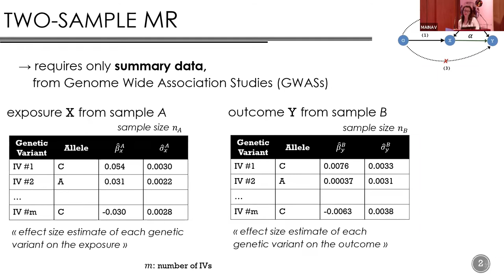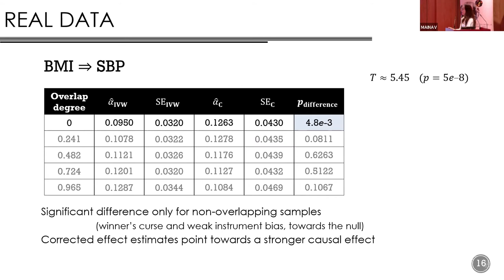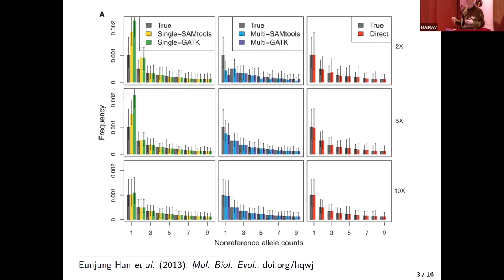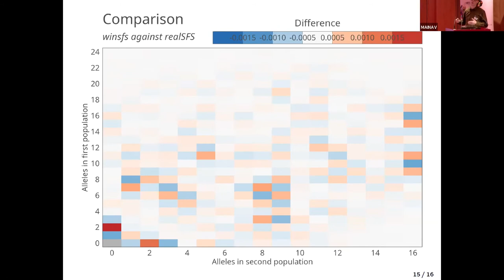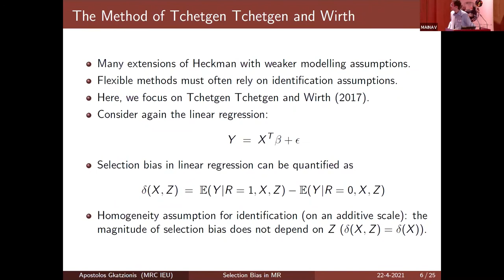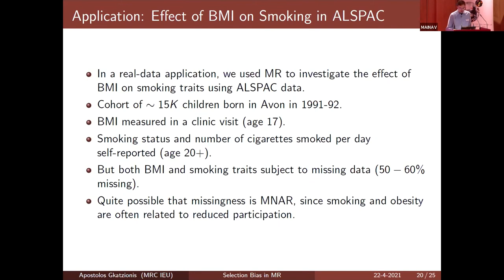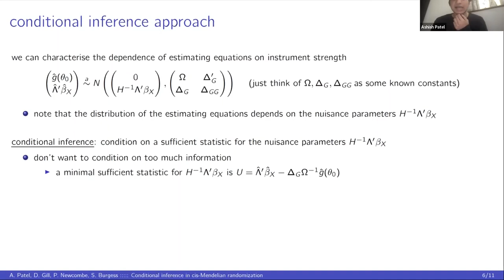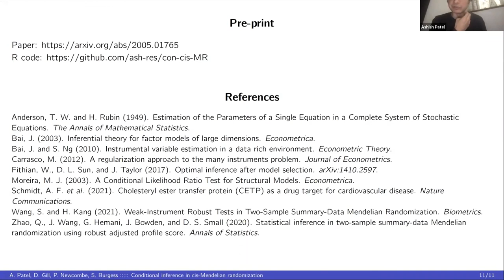EMGM 2022 Session 4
Talk 1: Ninon Mounier, University of Lausanne - Bias correction for inverse variance weighting Mendelian randomization
Talk 2: Malthe S. Rasmussen, University of Copenhagen - Improved Estimation of the Site Frequency Spectrum from Low-Depth Sequencing Data
Talk 3: Apostolos Gkatzionis, University of Bristol - Using instruments for selection to adjust for selection bias in Mendelian randomization
Talk 4: Ashish Patel, University of Cambridge - Conditional inference in cis-Mendelian randomization using weak genetic factors